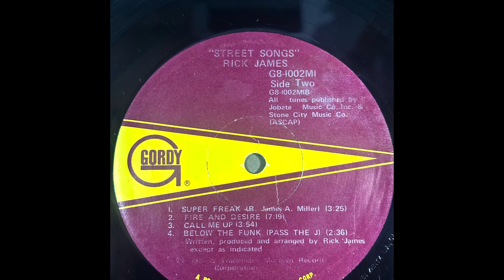Rick James And Teena Marie. Fire And Desire